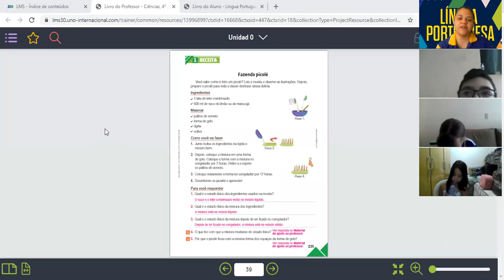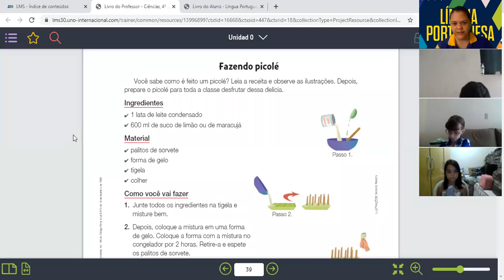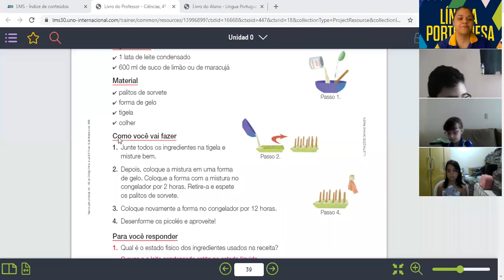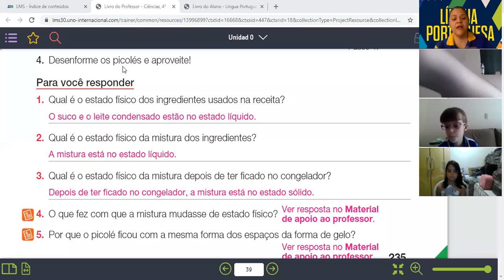Correção do Desafio De Ciências - Fazendo picolé